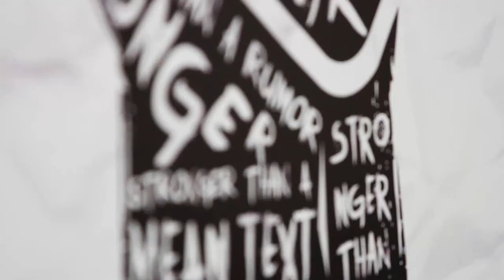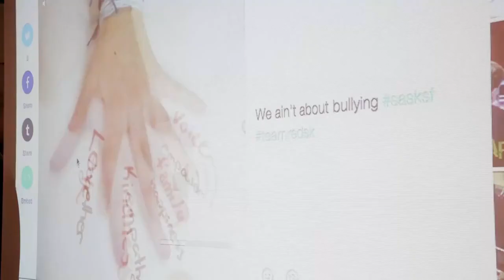Student First Anti-Bullying Youth Forum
In November 2014, approximately 150 students from across the province took part in the second annual Student First Anti-Bullying forum. The forum was an opportunity for students to share their experiences, work together to find possible solutions to address bullying and to encourage student responsibility in schools, communities and online. Students were encouraged to share the ideas from the forum with their schools so that together, they can work to create a safe and accepting environment for everyone. Check out the video to hear what they have to say!